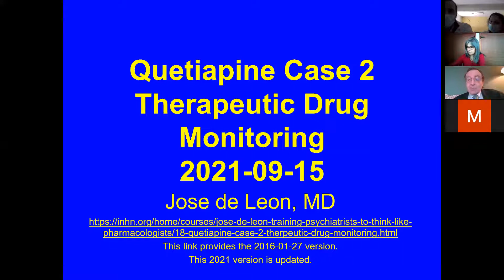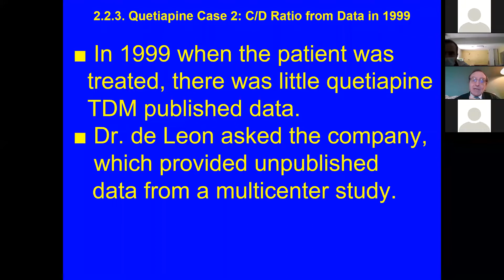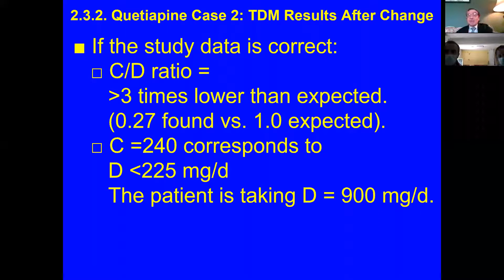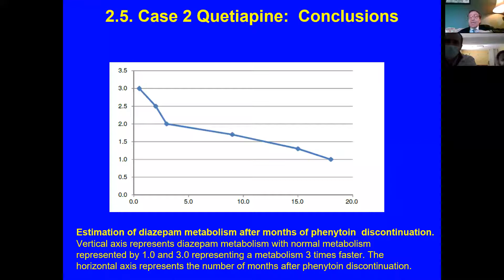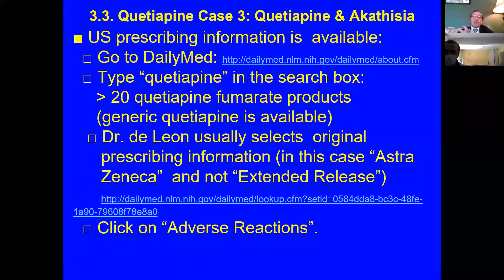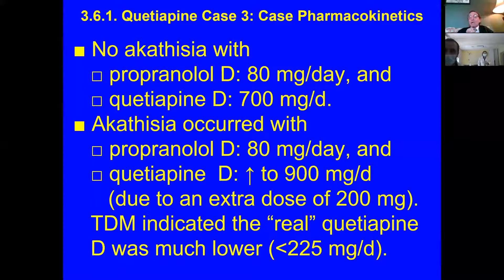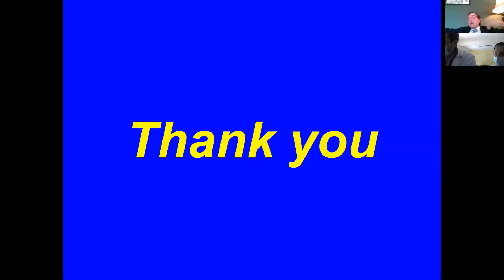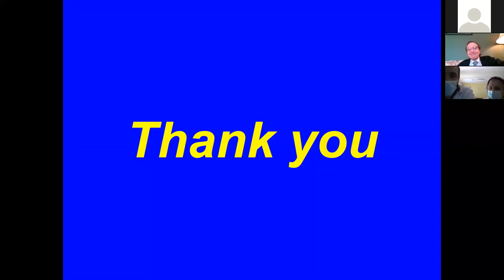Jornadas de Seguridad de Medicamentos: 2a parte, exposición del Prof. Dr. José de León.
Presentación del Dr. José de León en el marco de las Jornadas de Seguridad de Medicamentos organizadas por el Comité de Farmacia y el Unidad de Farmacología Clínica del Hospital Vilardebó.